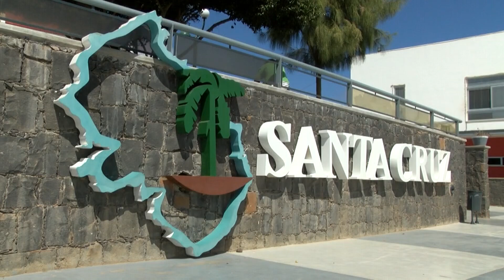Dia do Município de Santa Cruz | CV no Ar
Dados do Índice da Coesão Territorial, coloca o município de Santa Cruz entre os mais pobres do país, mas o autarca Carlos Silva defende que o concelho transmite confiança